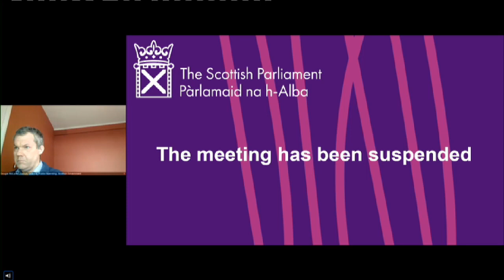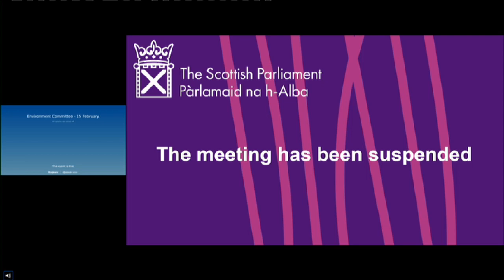Environment, Climate Change and Land Reform Committee - 15 February 2021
Environment, Climate Change and Land Reform Committee